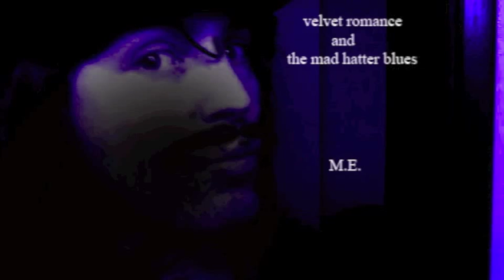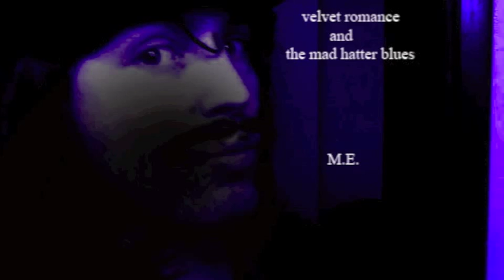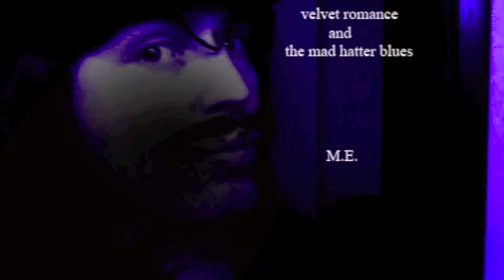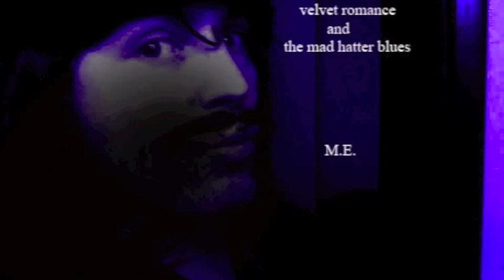M.E. - With The Mongoose, Cobra Head, And Corvette Soul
Track 1, from Album 1, of the 40 Song Triple Album "Velvet Romance And The Mad Hatter Blues"